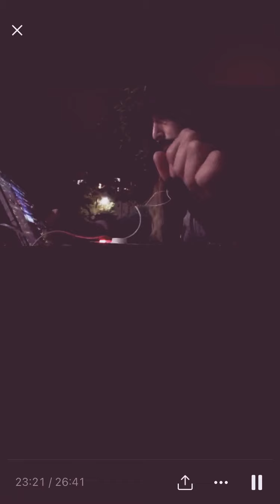Love Place Night 藤 Rec Live